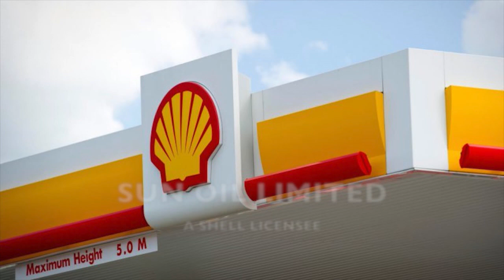JCN TV NEWS JUNE 16TH 2021 SEG 2